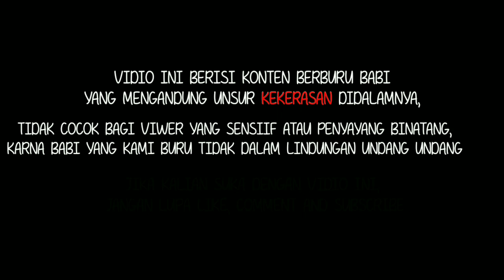LUMAYAN !!! DAPAT BUKAK TERNAK SATU KALI | Rodyank Channel